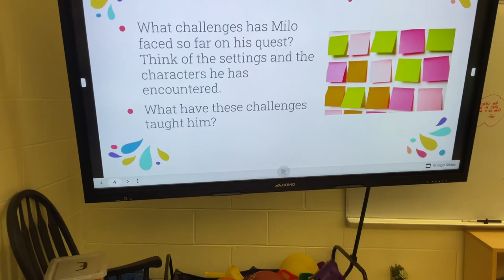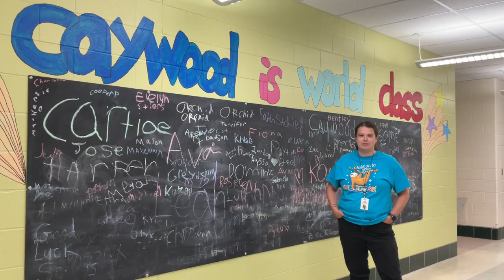Welcome to Caywood Elementary